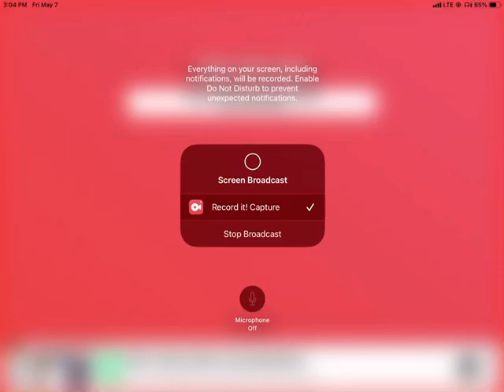Does Tiny Egg Of Nonexistence fit with peabrain?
cry it don’t fit